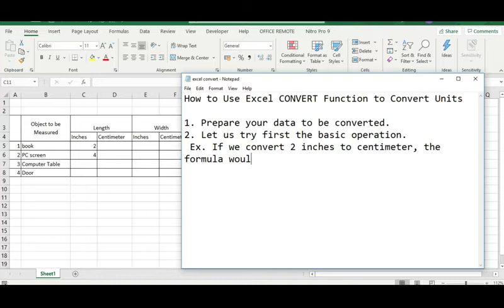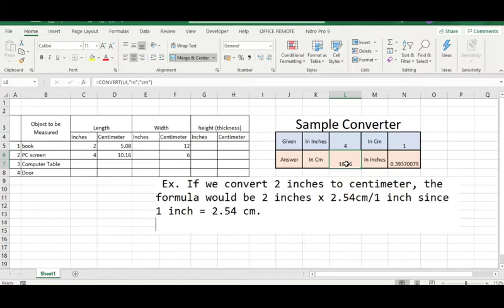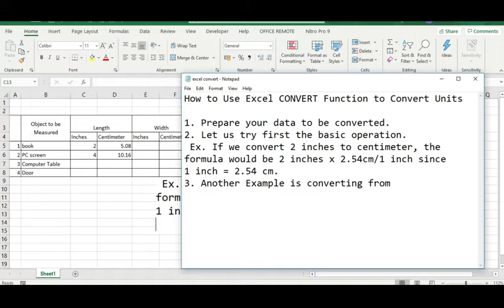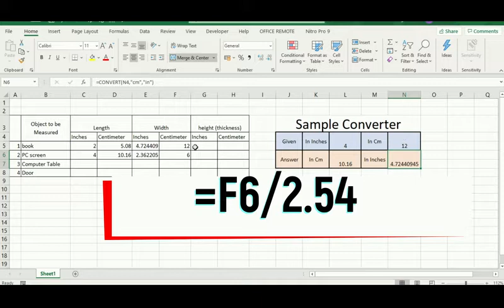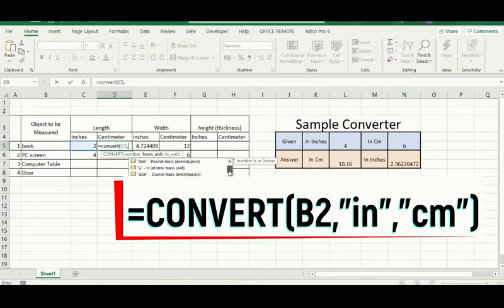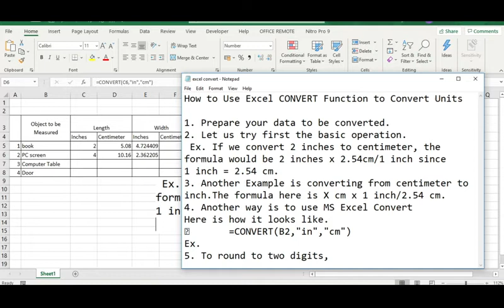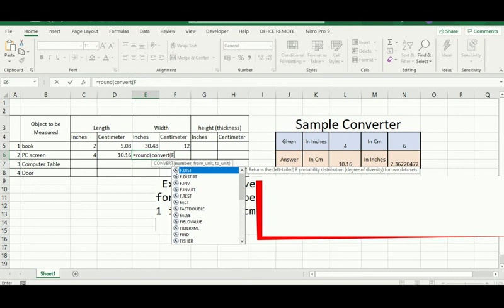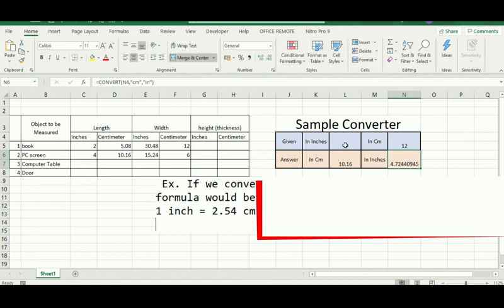Convert in MS Excel